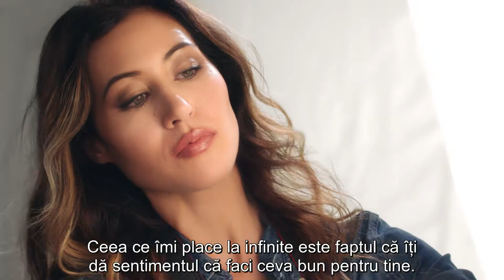Incredere in tine cu infinite by Forever | Forever Living Products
Tu cum ai grija de tenul tau? Trusa infinite by Forever iti pune la dispozitie un set complet de produse de ingrijire care pot fi adaugate in rutina ta zilnica.

Afla primul despre cele mai interesante noutati din lumea Forever.